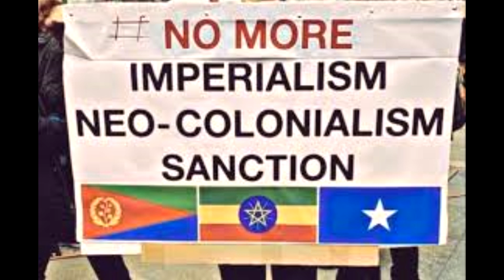ሃይማኖትን ሽፋን በማድረግ ዜጎችን ደም ሊያፋስሱ የሚሠሩ እነማን ናቸዉ utopia cable tv news todays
News, blogging, information, vine, exclusive interviews,poletical dialogues and entertainments  are available in my channel.

ዮቶጵያ ፡- ፍጹም እና ሚዛናዊ የሆነ አለም እንደማለት ነው፡፡ ሚዲያው ስያሜውን በመረጃ ሚዛናዊነቱና ልዕልናው በመተማመን ስያሜውን ዮቶጵያ አድርጋል፡፡ በዚህ ኬብል ቲቪ የተለያዮ ያልተዳሰሱና የተለየ እይታ የሚካተትባቸው መረጃወች ወደ አምባሳደሮቻችን ይደርሳሉ፡፡
Utopia:-means a perfect and balanced world. The media has made the name Utopia, relying on its balanced information and sovereignty. In this cable TV, our ambassadors receive a variety of untouched and unique information. Our ambassadors, you are our onlookers!!
المدينة الفاضلة: - تعني عالمًا مثاليًا ومتوازنًا. جعلت وسائل الإعلام اسم يوتوبيا ، معتمدا على معلوماتها المتوازنة وسيادتها. في تلفزيون الكابل هذا ، يتلقى سفراؤنا مجموعة متنوعة من المعلومات الفريدة التي لم يمسها أحد. سفراؤنا أنتم متفرجونا !!

ዮቶጵያ ኬብል ቴሌቪዥን የመረጃ ልዕልና!!
እኛን ማግኘት ለምትፈልጉ ከዚህ በታች በተቀመጡት አድራሻችን ያግኙን፡፡